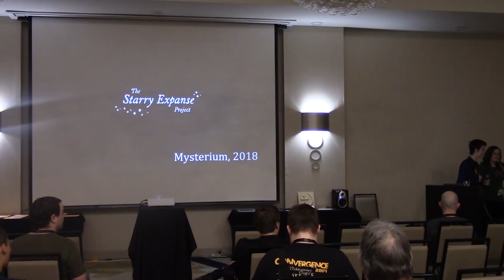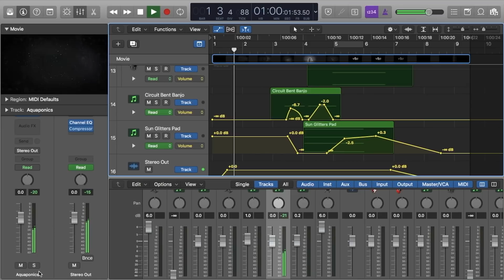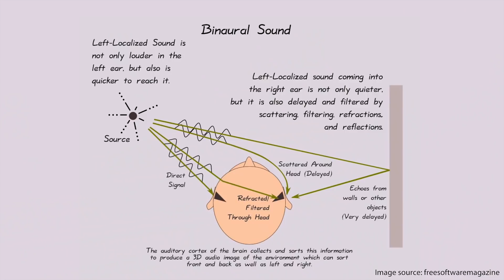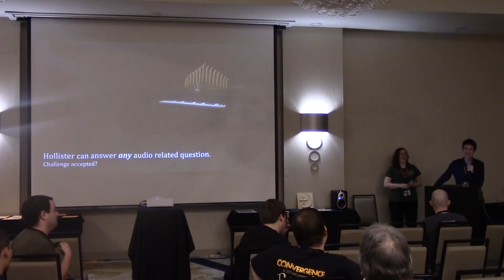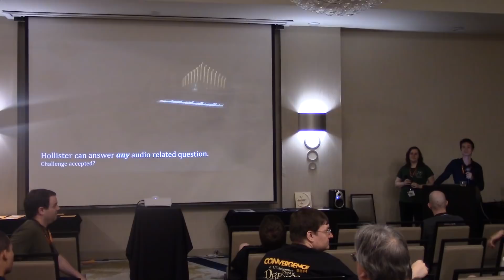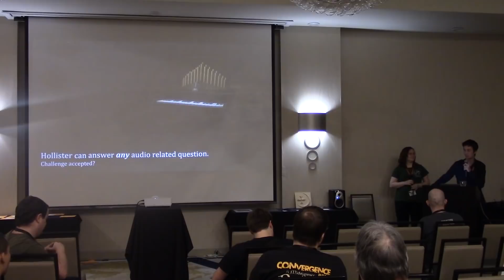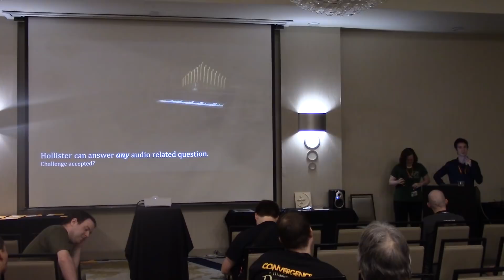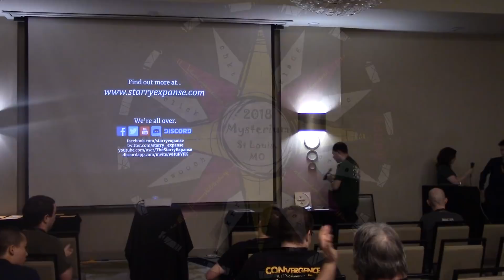Mysterium 2018 - Starry Expanse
The Starry Expanse team's presentation from Mysterium 2018, featuring team audio engineer Hollister Starrett.